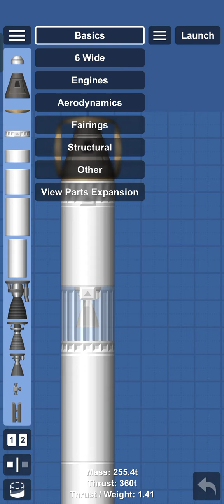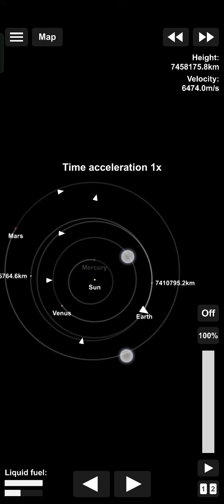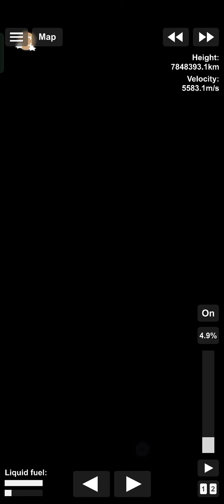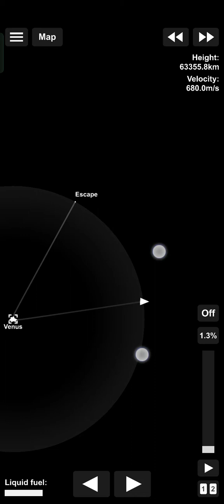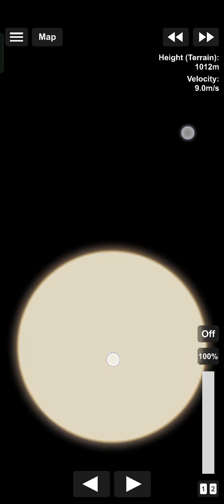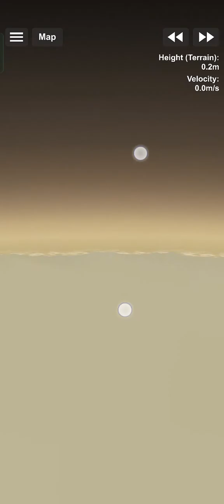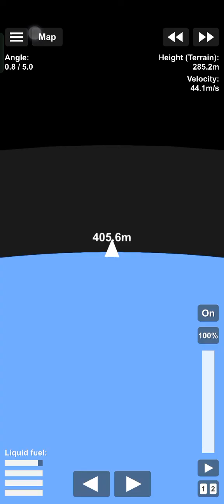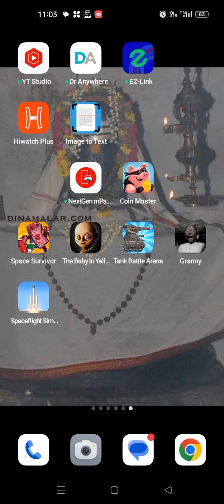going in to venus